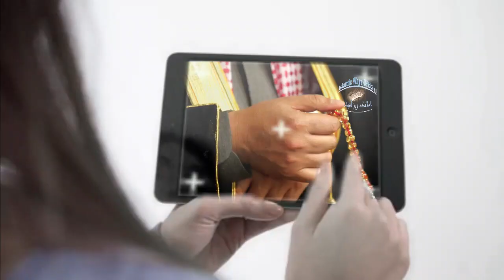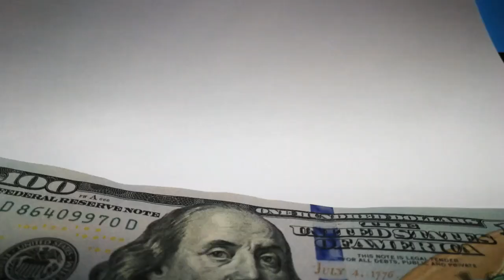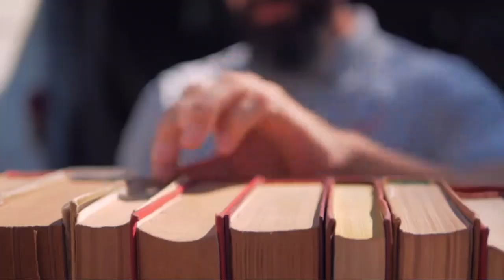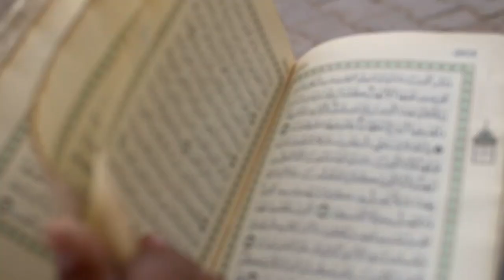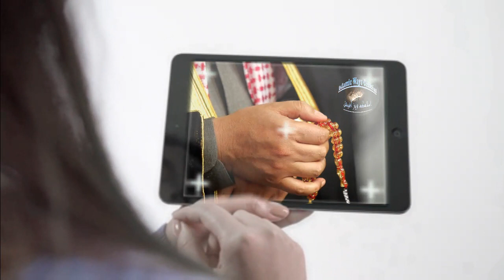muharram ul haram ka Chand dekh kar ye wazifa Karen | muharram ul haram 2020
I am sharing muharram ul haram  ka Chand dekh kar ye wazifa Karen | muharram ul haram 2020